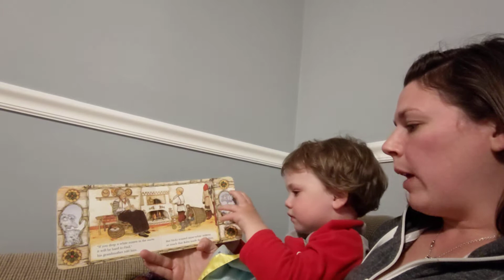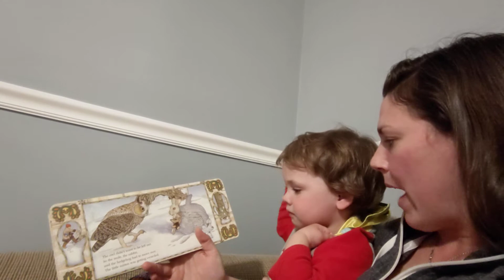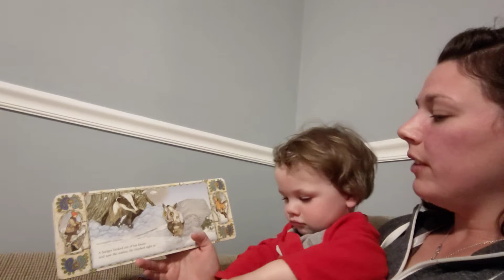The Mitten read aloud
Reading a bedtime story. The Mitten by Jan Brett